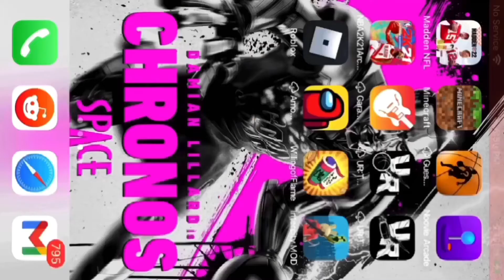Being a girl in mm2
Liek and sub and I will give 5 dollar to my brother if we hit 100 subs my October 12